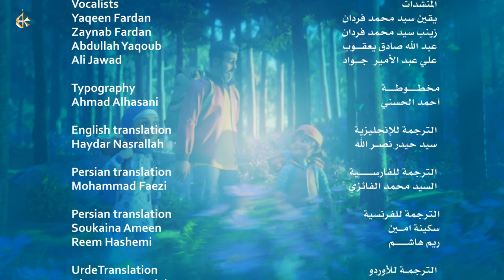Prince_Of_His_Era | Basim Karbalaei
Basim Karbalei